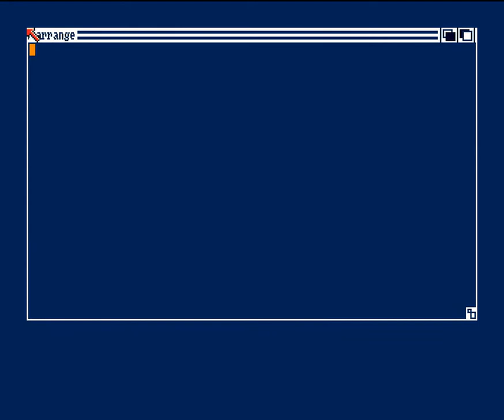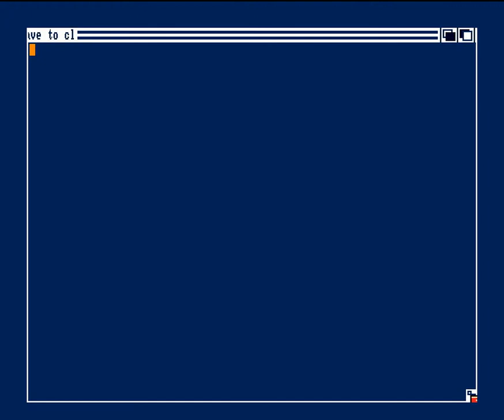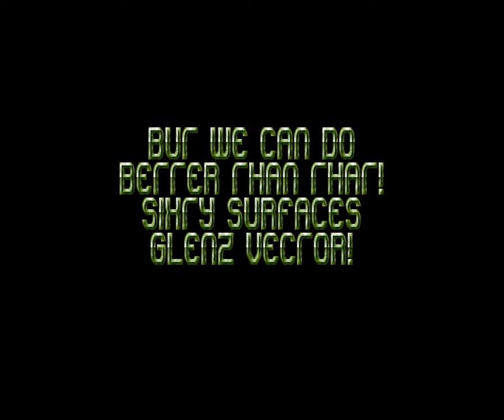137 Andromeda D o s 1992, Ocs 1080p@50fps